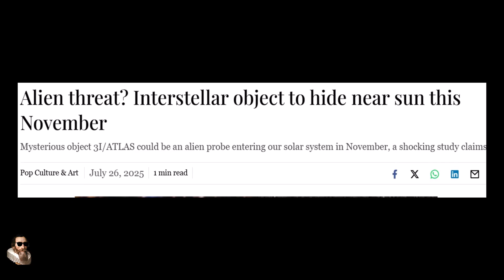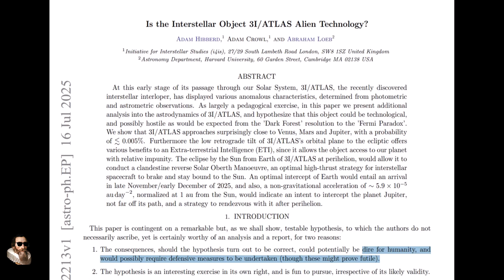The Space Object 3I/ATLAS Looks Like its Slowing Down (Braking) as it Approaches Earth 🌍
The Interstellar Object 3I/ATLAS is showing signs that it may be preparing to brake either at Mars or near Earth, alerting the World to an Alien Threat.